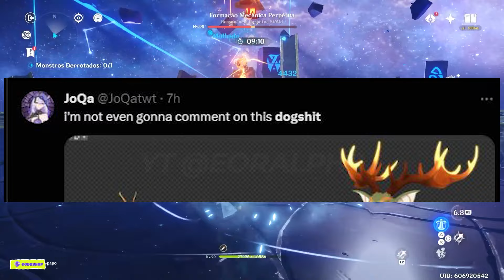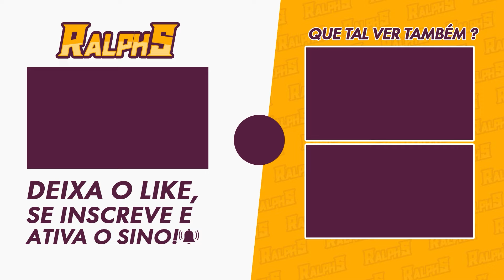😨FORMADOR DE MONTANHAS E ESCULTOR DA LUA COMO NPC 😨| GENSHIN IMPACT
Nesse vídeo bora falar so suposto visual de NPC do Formador de Montanhas e do Escultor da Lua.

🎥MEUS EQUIPAMENTOS
-2x Memória Kingston DDR4 4GB